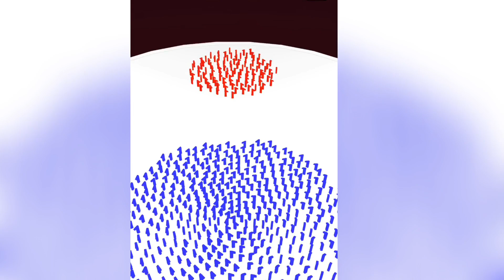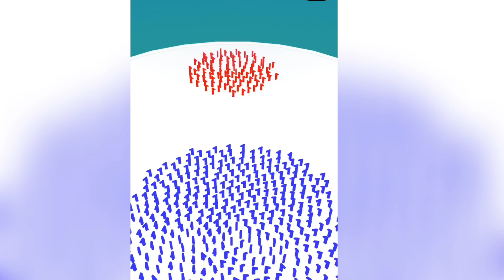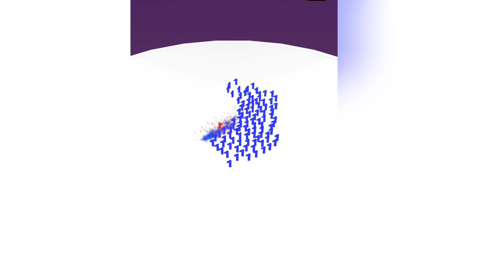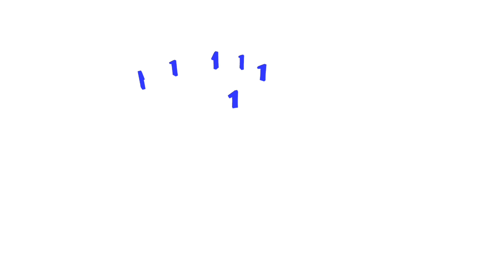New Update Number Run 3D- Max Level,Mobile Gameplay (Number Merge) Infinity Number Master